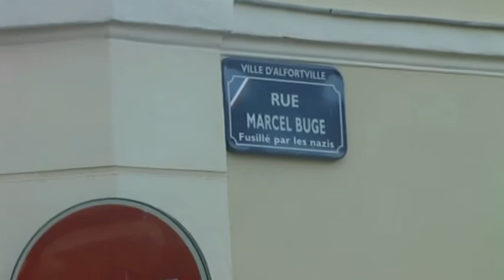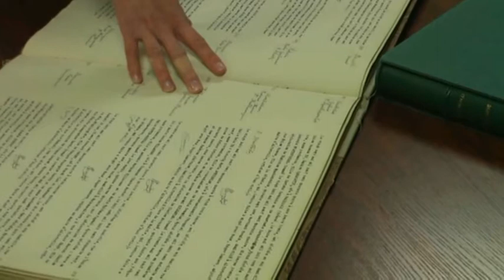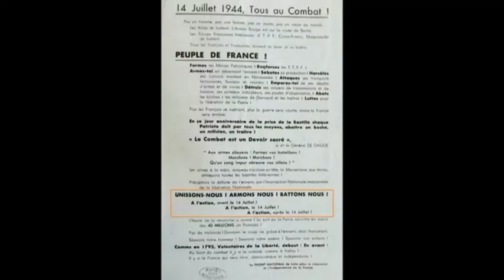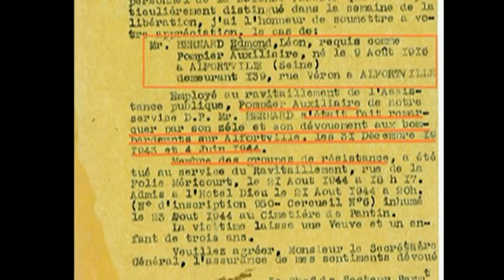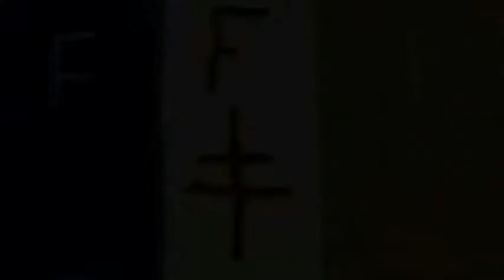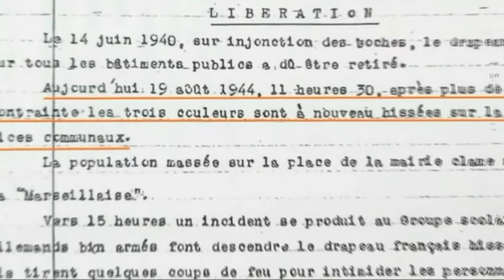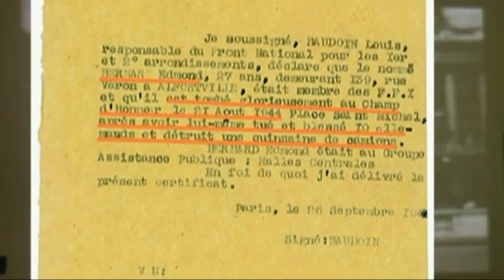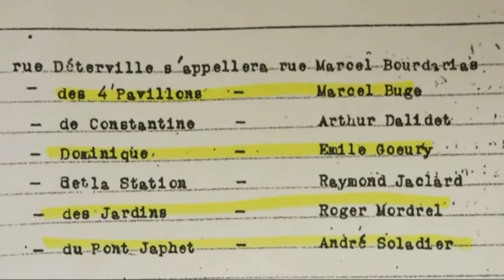CRND 2014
Film réalisé par deux élèves de 3è1 pour le Concours de la Résistance et de la Déportation 2014, dont le thème est : la libération du territoire et le retour de la République.
Le film a obtenu le premier prix départemental.